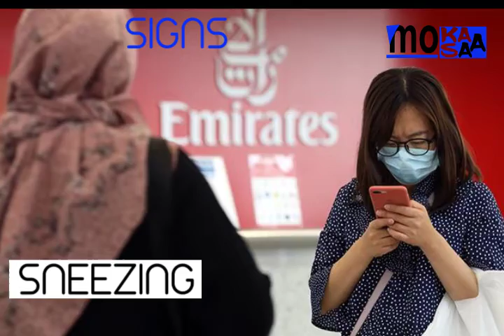Coronavirus symptoms : Corona virus cure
Coronavirus symptoms .Coronavirus cure. Coronavirus signs and symptoms.